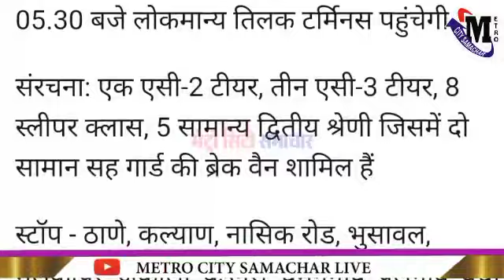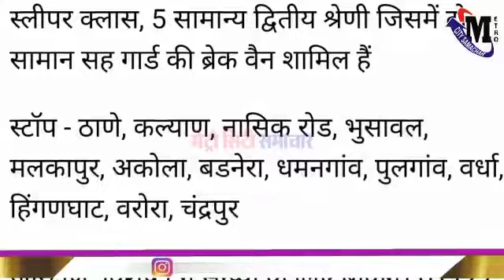अच्छी खबर : मुंबईकरों के लिए ये नई ट्रेने किसी गिफ्ट से कम नहीं | मुंबई न्यूज़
Stay Updated by Following us :-